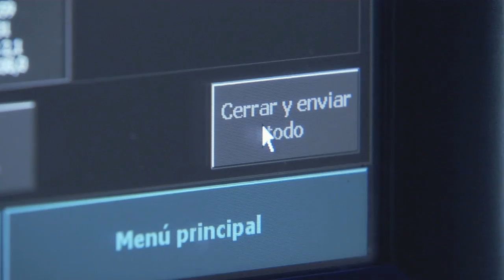Ubiquo - Promotora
Video portafolio de inversión Promotora